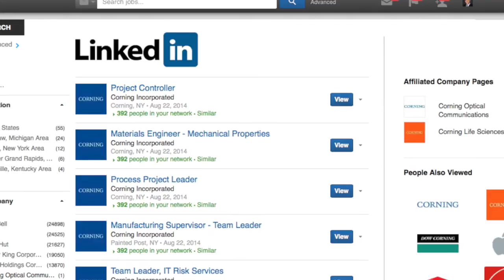Meet An Intern: Anusha, Ph.D Electrical Engineering intern from Ohio State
Learn about Anusha's internship experience at Corning.